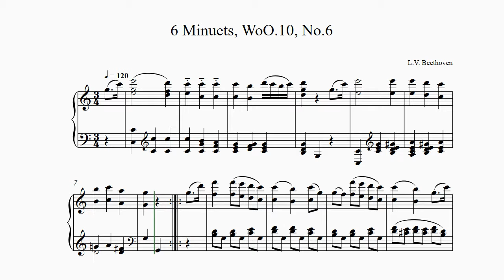Beethoven, 6 Minuets WoO.10, No.6